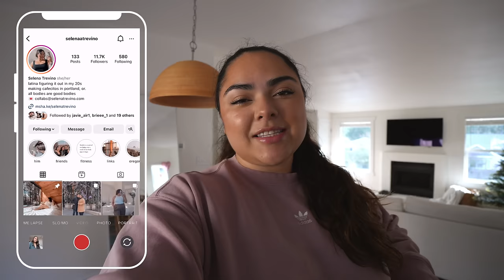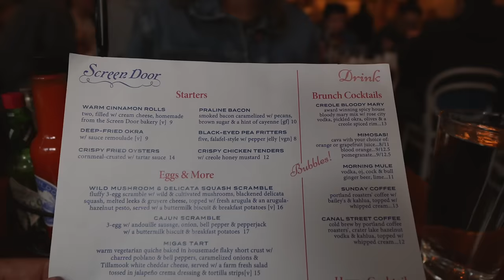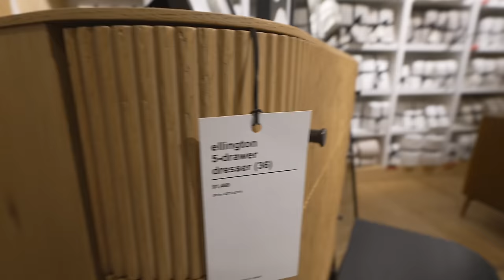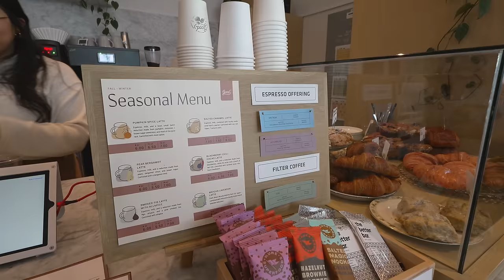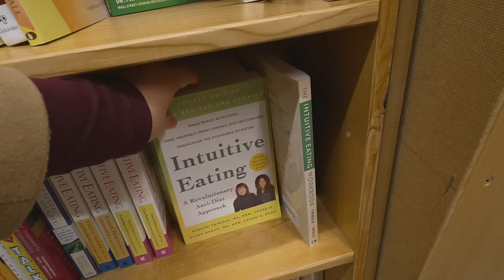PRODUCTIVE RESET | home updates, spring cleaning & coffee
mechanical keyboard
blue light glasses
coffee favs & essentials
work & home office essentialas
apartment essentials
my filming equipment
my nespresso

open a Wealthfront Cash Account & we both get +0.50% on the current APY

a b o u t  m e:
I'm selena, I'm sharing my journey in my 20's—balancing a 9-5, living alone, self love, health & wellness! I'm a first-generation college-grad, I moved cross-country to Washington, D.C. after college to work for the federal government. My channel is all about finding balance and prioritizing the things, and people, we love to live a meaningful life! I hope you'll decide to stay, leave a ☕ emoji if you're a real one and you read this!